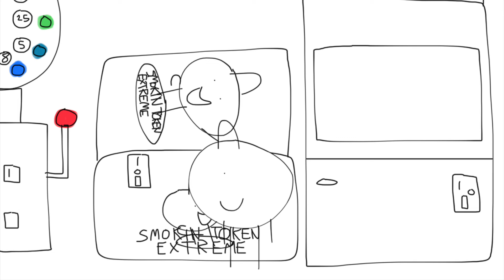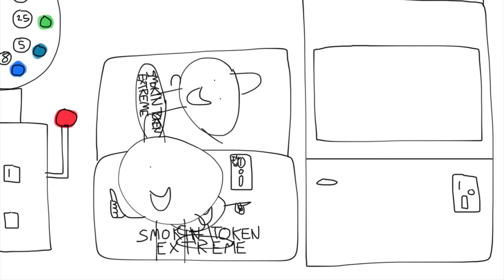Junior goes to Chuck E. Cheese’s and fights Henchmans and Business Workers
Chuck E. Cheese’s at Oceanside CA

Junior goes to Chuck E. Cheese’s at Oceanside CA and Gets Grounded